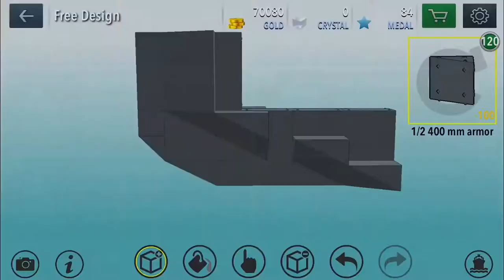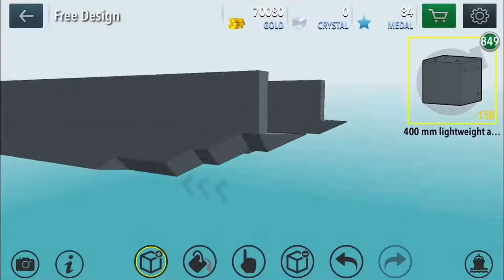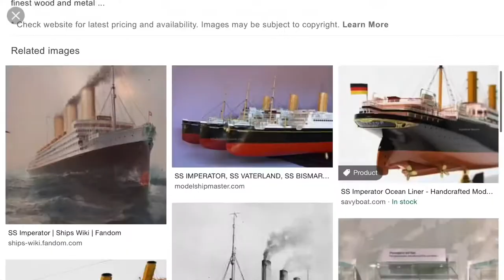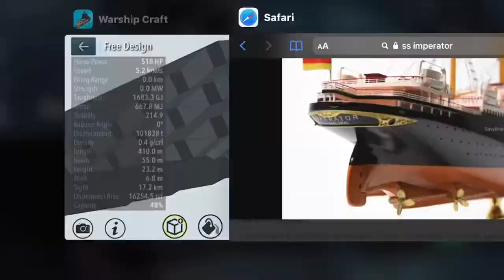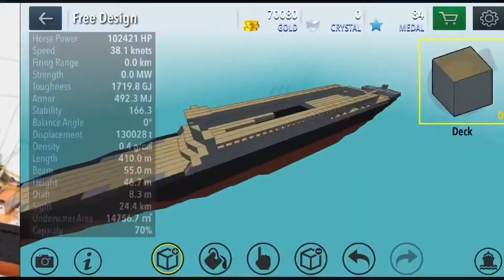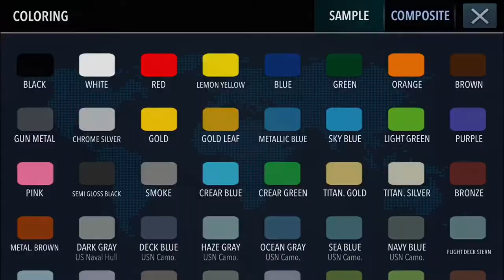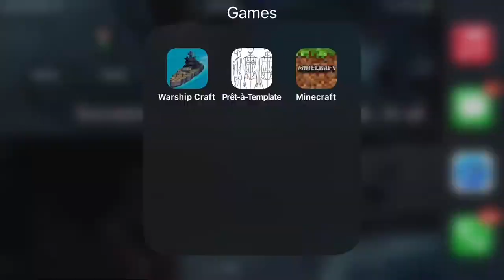SS Imperator speed build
Just me speed building the SS Imperator. Although this video is 7 minutes it took me an hour and a half to build.